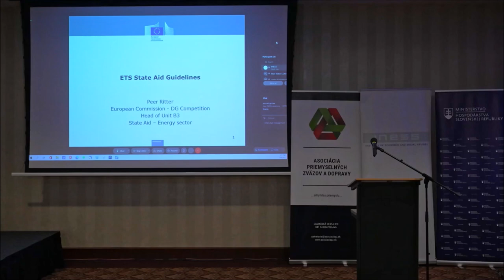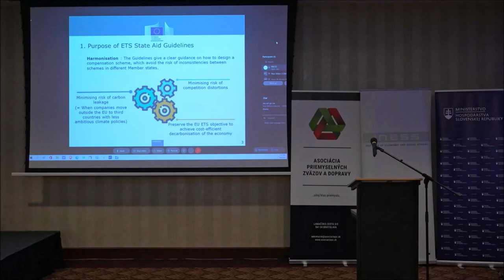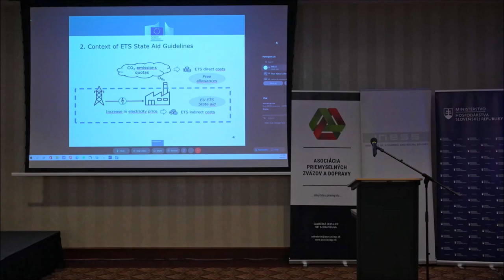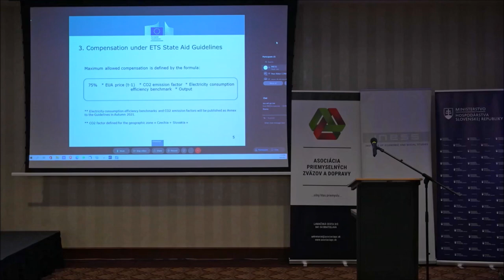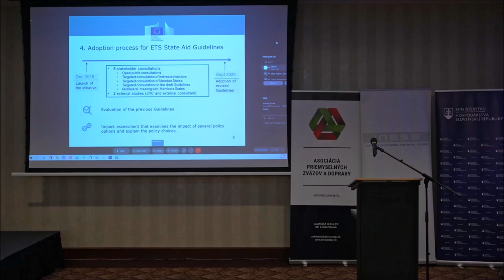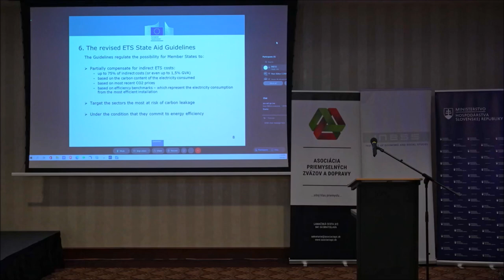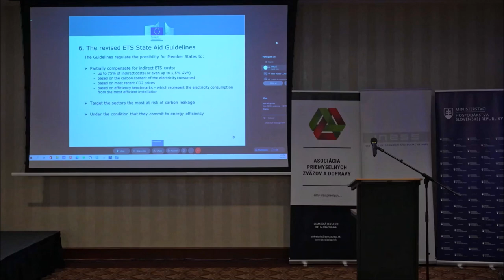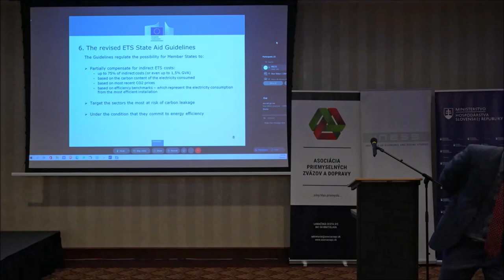Konferencia Priemysel na odchode? - Peer Ritter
Prednáška Peer Rittera (Vedúci oddelenia Štátna pomoc II, GR Európskej komisie pre štátnu pomoc) na konferencii PRIEMYSEL NA ODCHODE? , ktorú organizoval INESS dňa 9. septembra 2021 v priestoroch hotela Radisson Blu Carlton